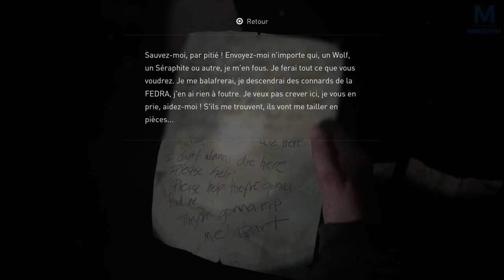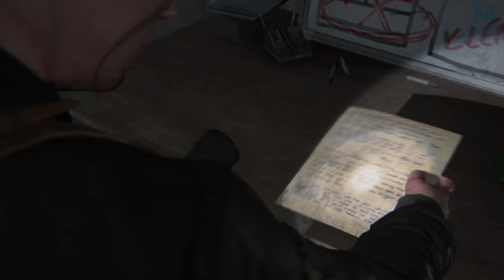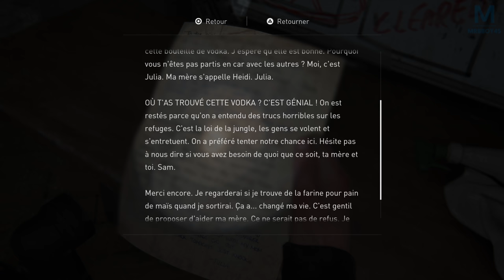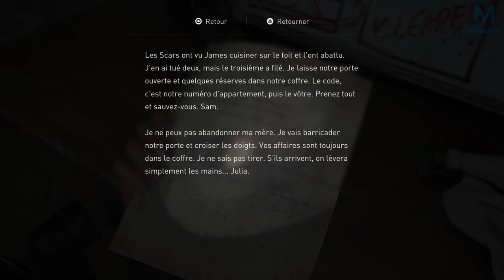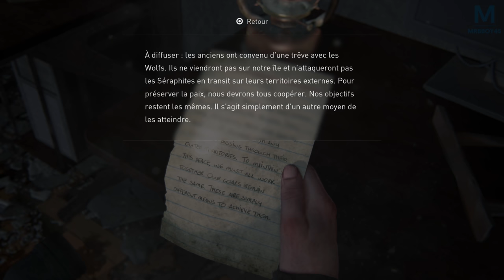The Last of Us Part II - Lev emmène moi en haut | Episode 33